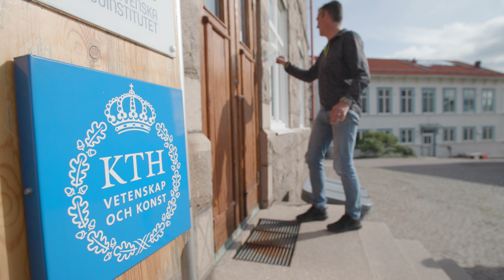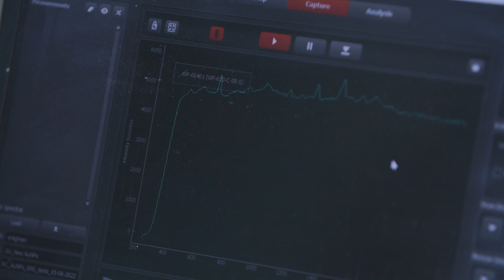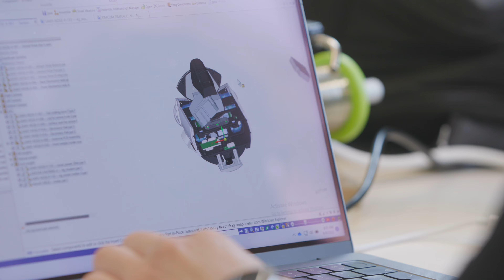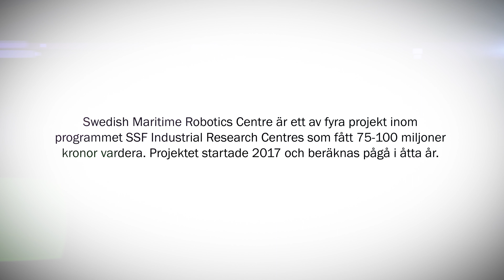Svenska robot-ubåtar lär sig att ta egna beslut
De kan sniffa och upptäcka farliga utsläpp, samla data för att kunna göra klimatåtgärder, bevaka våra kuster, hjälpa algodlingsbönder och mycket annat. I projektet SMaRC - Swedish Martime Robotics Centre, utvecklas framtidens undervattensrobotar. Robotar som kan navigera och kommunicera under vattnet och som dessutom ska ta egna beslut! Vilket är en stor utmaning:

- Det som gör det så svårt är att radiovågorna absorberas, de tränger inte igenom vatten, så till exempel GPS eller 4G fungerar inte. Bara nån decimeter under vattnet är allt sånt vi är vana vid borta, säger Ivan Stenius, Universitetslektor vid KTH och projektledare för SMaRC-projektet vars huvudfinansiär är den oberoende Stiftelsen för Strategiska Forskning, SSF.

Se filmen här!